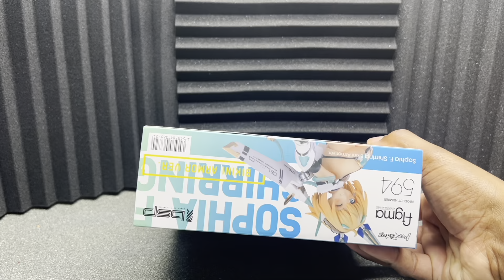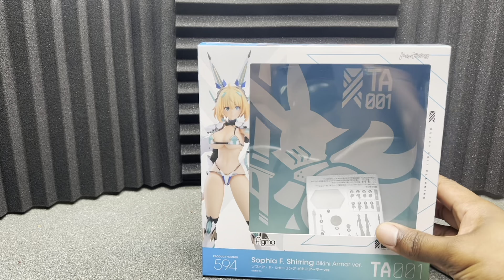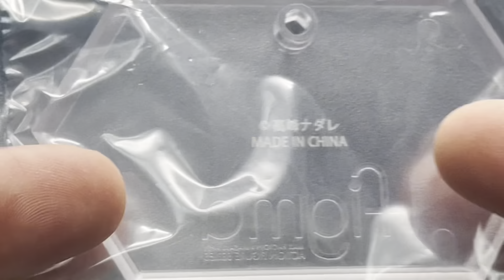FIGMA SOPHIA F. SHIRING (BIKINI ARMOR VERS.) REVIEW